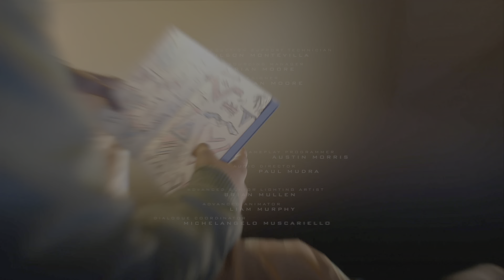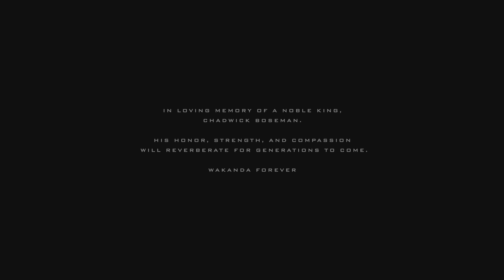Marvel's Spider-Man: Miles Morales_20221109014415